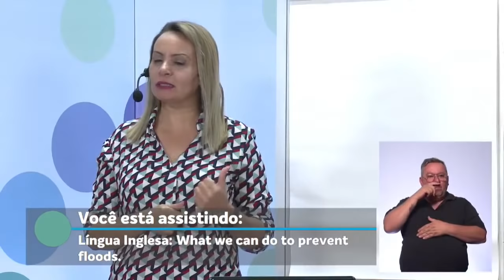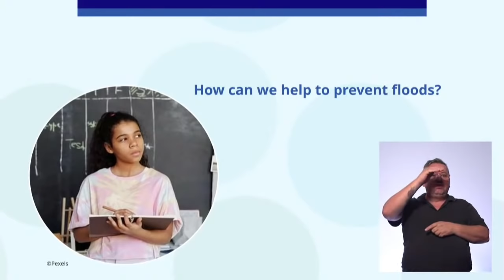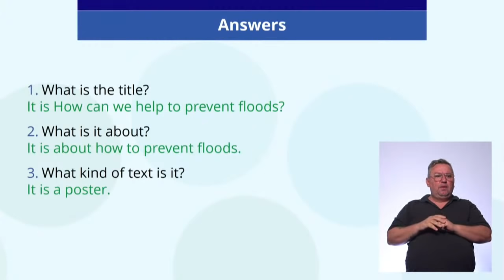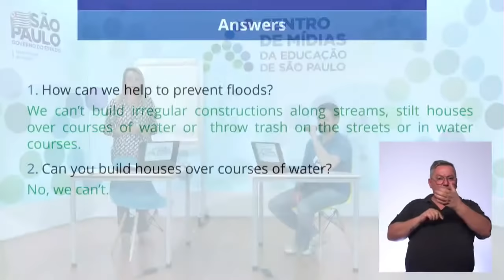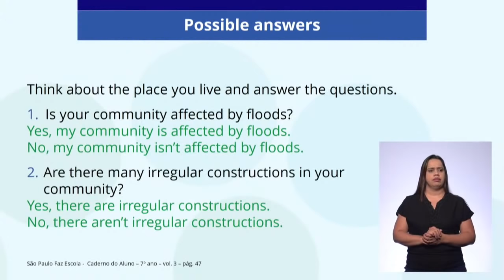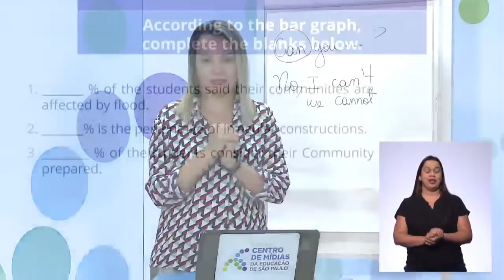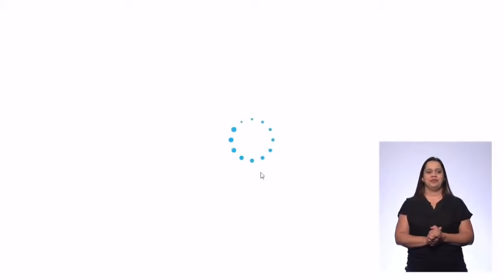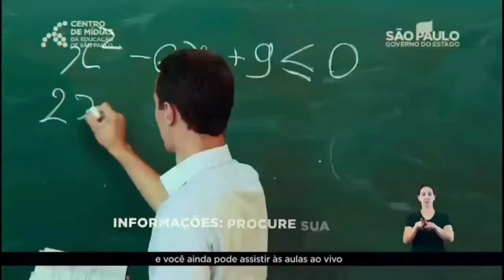29/09 - 7º ano EF - Inglês - What we can do to prevent floods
Antonia Vieira da Silva - Professora de Inglês
Ed Gomes Jr - Moderador CMSP